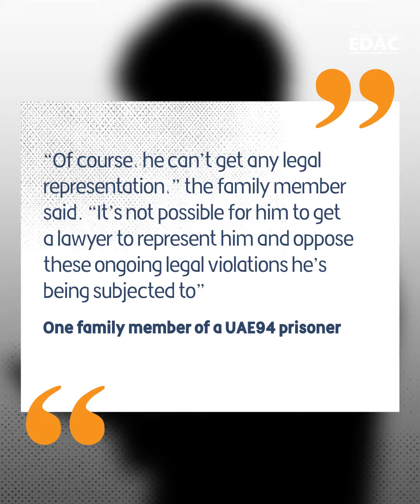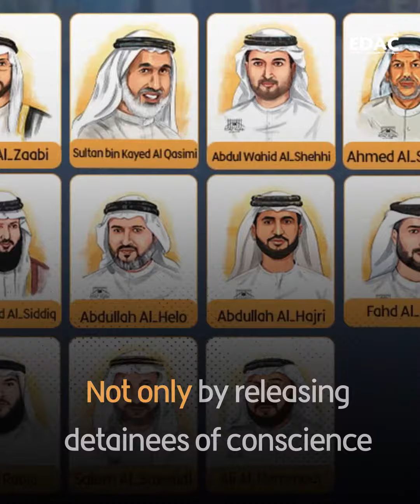Amnesty: Arbitrary detention in UAE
Amnesty International has released a report on the continued detention of Detainees Of Conscience in the UAE and their vulnerability to Serious Violations, which 14 Human Rights orgs had written to President Mohammed Bin Zayed to intervene to end.
Emirates Detainees Advocacy Center (EDAC)